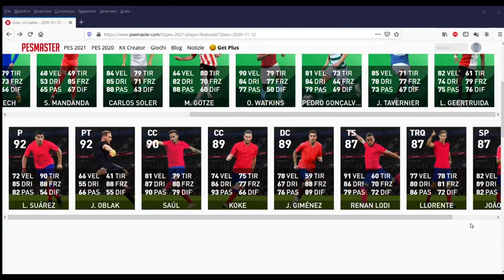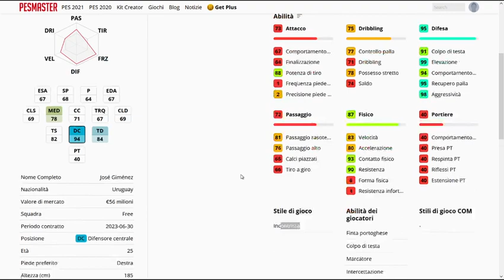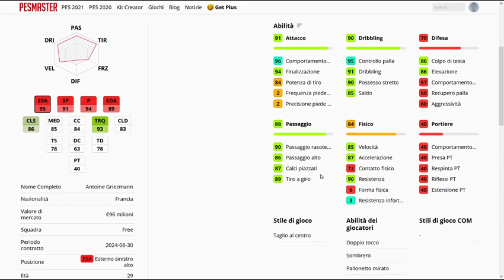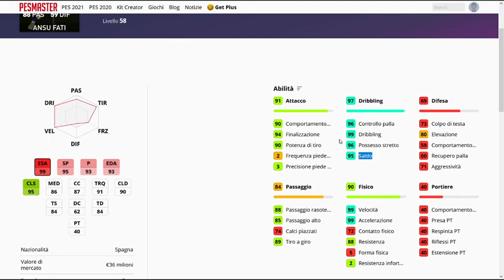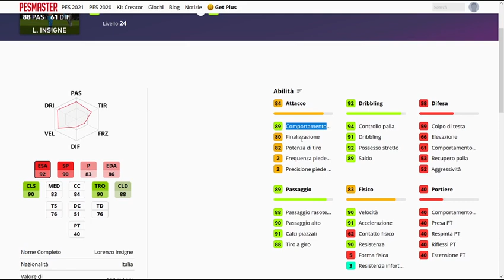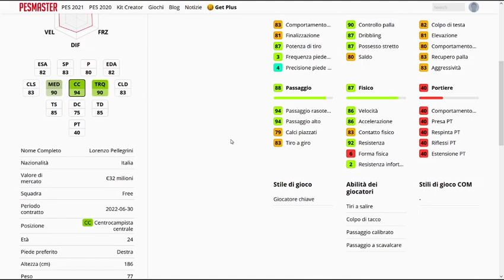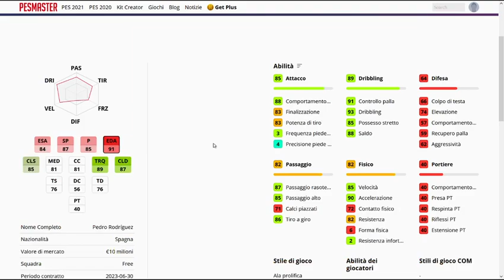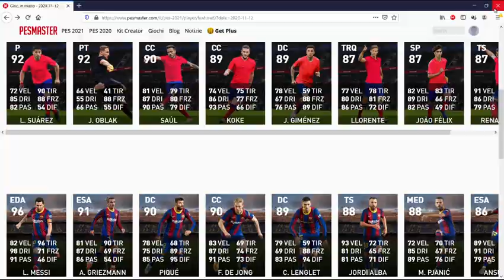PES 2021: Rudy Salerno e Marco Clama presentano i giocatori in evidenza di lunedì 16 novembre!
Consueto appuntamento con Rudy Salerno e Marco Clama per l'anteprima dei giocatori in evidenza del Lunedì su PES 2021. Rudy e Marco  hanno da valutare i top player di ben 4 agenti squadra per l'esattezza di Atletico Madrid, Barcellona, Napoli e Roma!